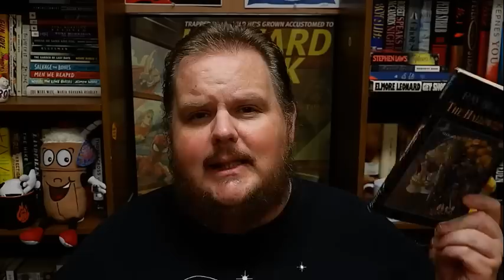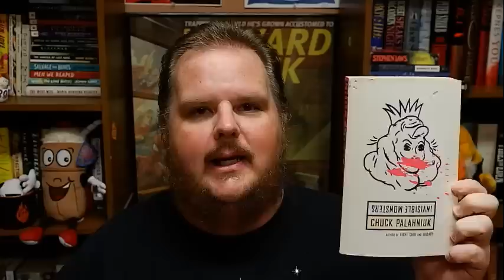My Favorite Books of All Time: #6-10